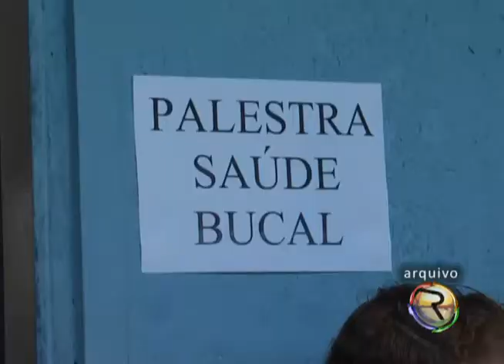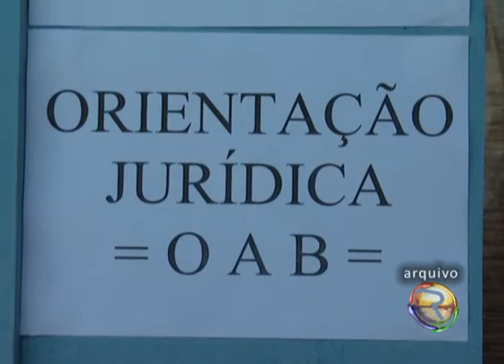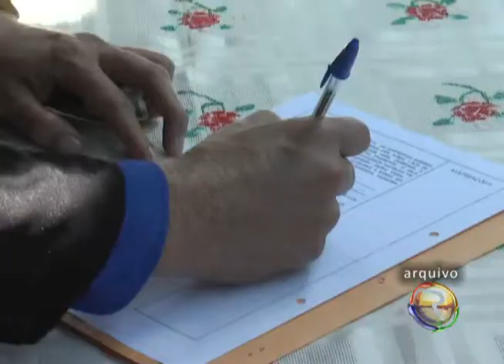JORNAL TV RIO 08/04/15 - ACONTECE NESSE DOMINGO AÇÃO ROTARIA EM BURITIZEIRO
Acontece nesse domingo dia 12 de Abril a 10º Ação Rotária em Buritizeiro. Mais de 50 serviços serão prestados a população totalmente gratuitos.